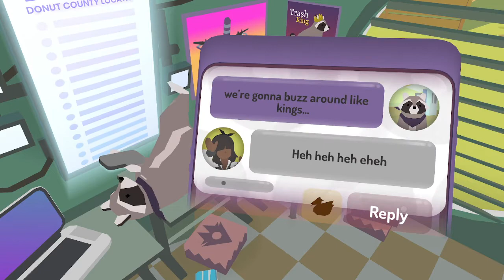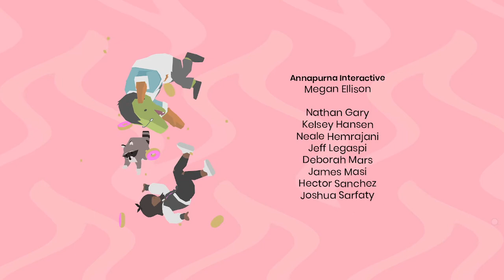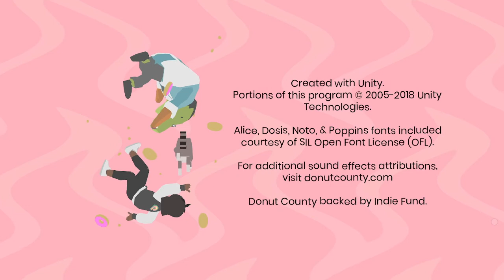Donut County | Full Game - Fun pitfall